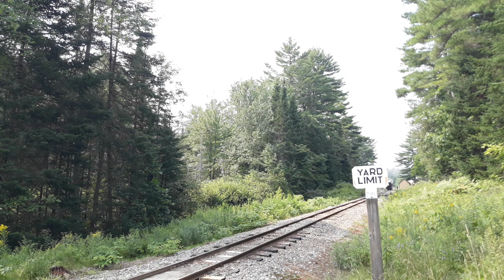Wisscasett Waterville & Farmington Railway: Maine Narrow Gauge in the Wood Pines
This Time on Tristan Rail Productions we take you to the State of Maine to see a new Railroad, a Two Foot Narrow Guage Railroad called the Wisscasett Waterville & Farmington Railway! The WW&F has their Annual Picnic every year, and with 3 Steam Locomotives! In this Video we Show you how great this little railroad in the Pine Woods, and with Great Steam Locomotive Action to! The No.9 is the WW&Fs Joy of the Railroad, and two other engine came to visit as well for the Event. The Bridgdon & Saco River No.7 and Monson Railroad No.3 put on a Great show with the No.9, and all three Historic Engines chugging in the woods, pulling Old Wooden Late 19th and Early 20th Century Coaches. This Railroad Has a Rich History, in Maine's Railroading, and No.9, No.7, and No.3 all put on a great Show, with the Melodious Whistles echoing in the woods. Please Enjoy Some Narrow Gauge Steam Railroading in The State of Maine!

Steam Locomotives:

- WW&F No.9- Built in 1891

- Bridgdon & Saco River No.7- Built in 1913

- Monson Railroad No.3- Built in 1913

- Ethan Trainz Productions